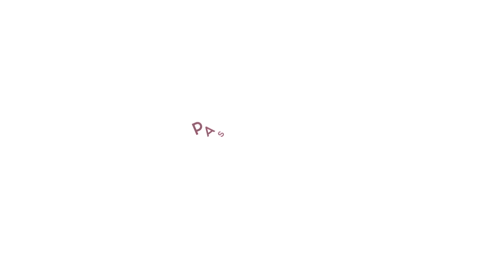ACUS Herencia de las mujeres Chachis